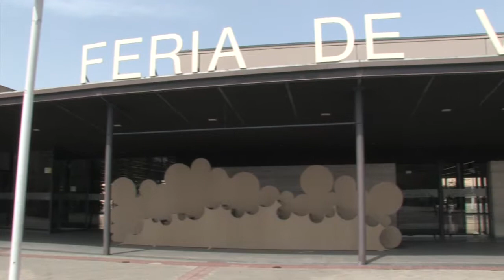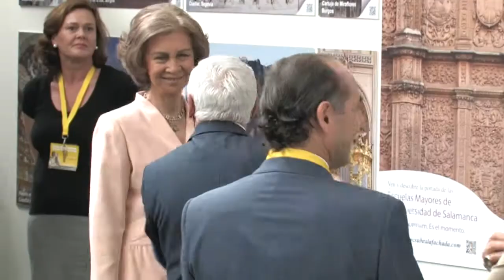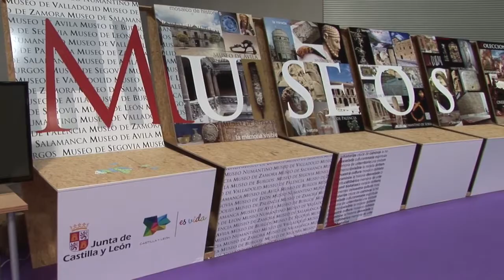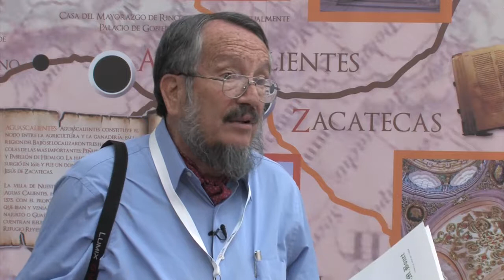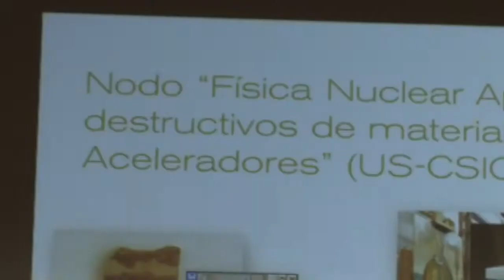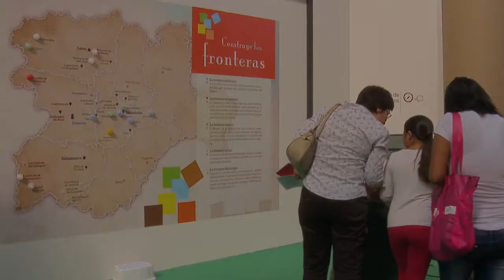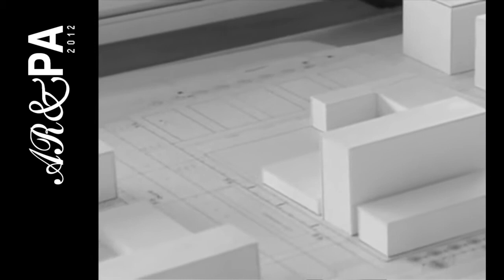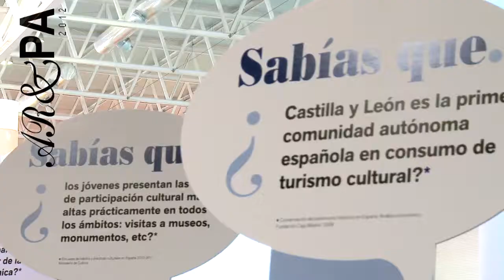ARPA 2012 Innovación en el Patrimonio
Bienal AR&PA 2012.